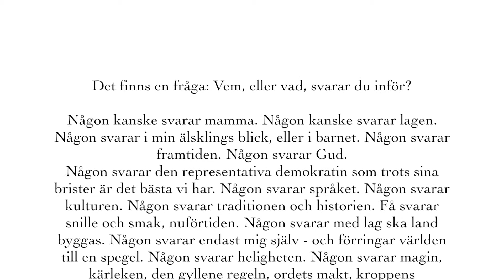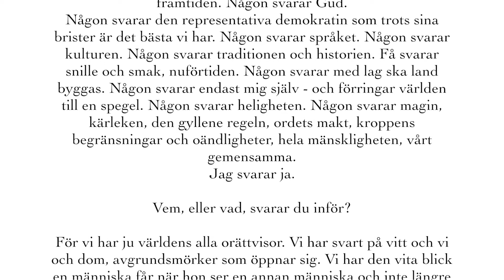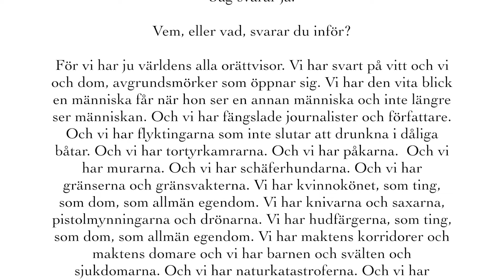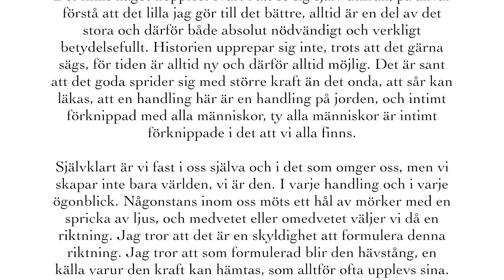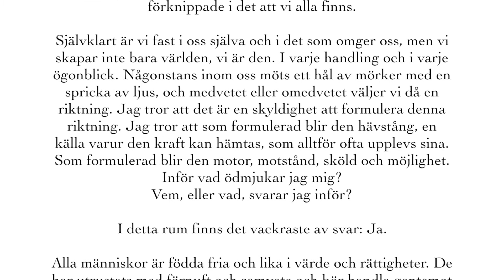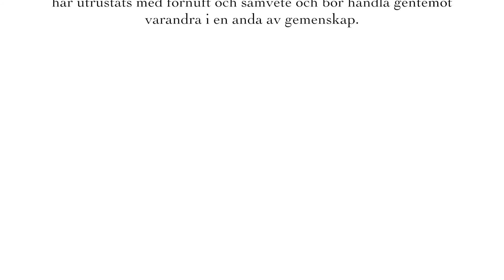Vem svarar du inför? - Olivia Bergdahl - tal - Amnestys årsmöte 2018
Ett tal skrivet för Amnesty Internationals räkning
och framfört på deras svenska årsmöte den 4 maj 2018.

En dikt, novell, video etc ca en gång i månaden via mail? Följ denna länk: